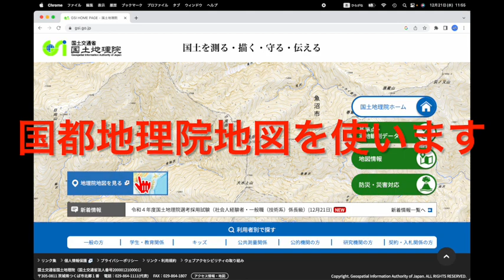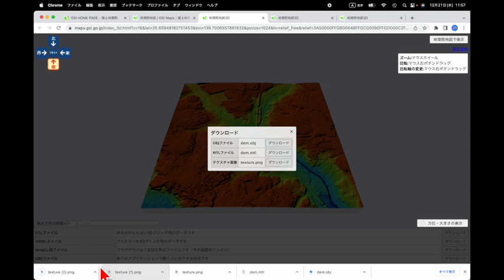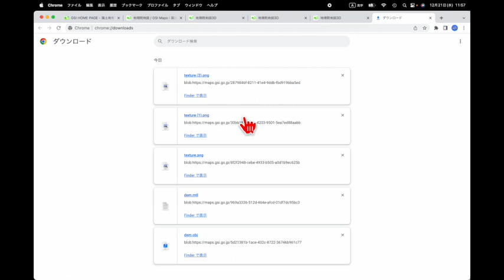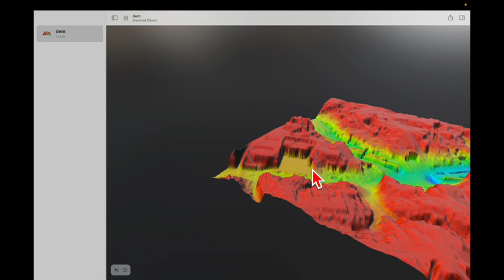【予告】Macのディベロッパツールで渋谷を渓谷AR拡張現実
2022年12月24日開催のセミナーの予告です。
Macで渋谷渓谷を作ってARで探検しましょう。
詳細とお申し込みはconnpassで！